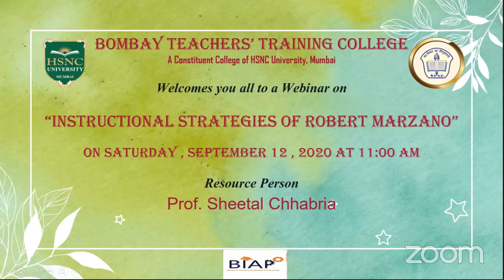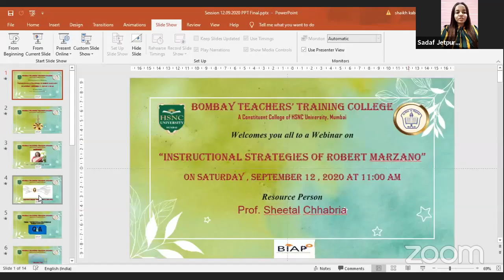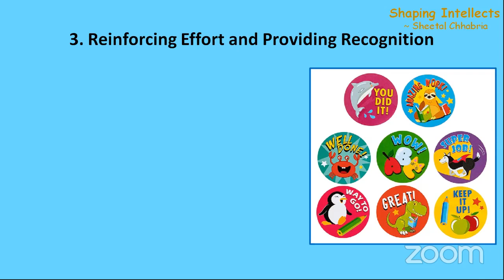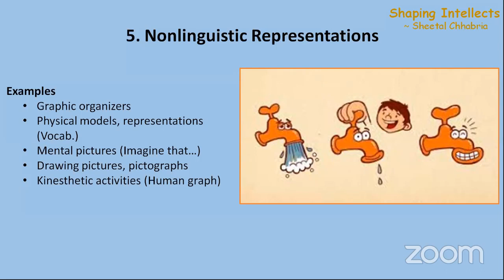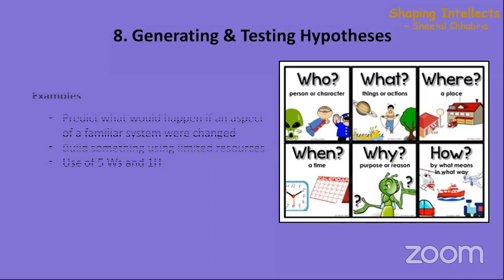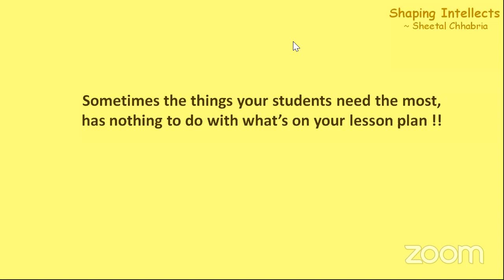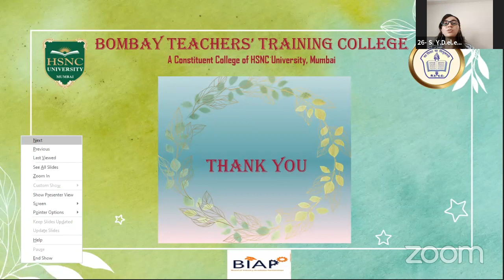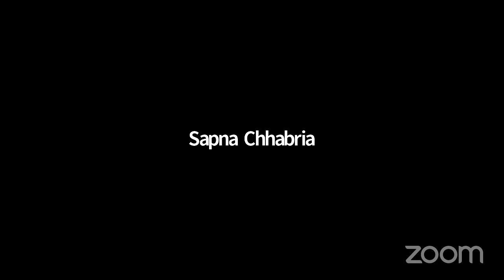Instructional Strategies of Robert Marzano